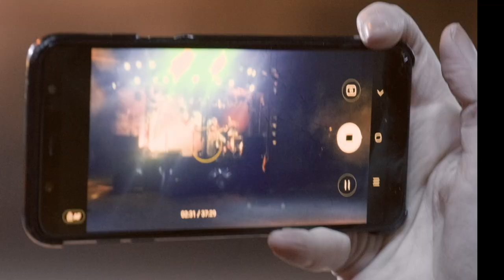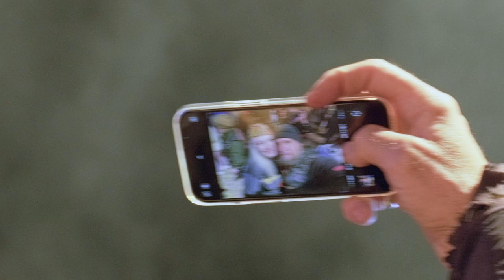День Победы в Байк-центре Sexton. 9 мая 2023.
Парад техники времен ВОВ и салют в клубе Ночных Волков.